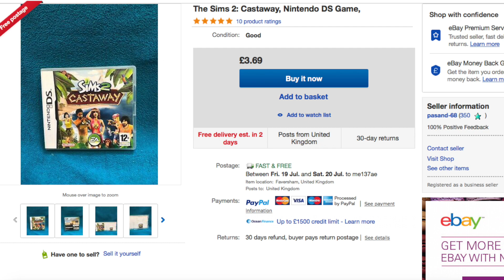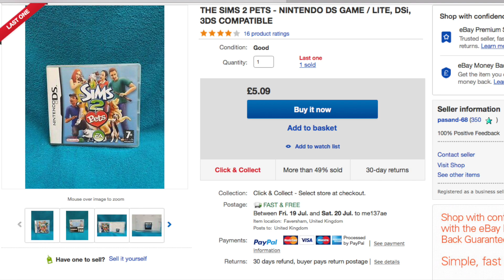Today's bootfair pickups 17/07/19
Hi guys if your interested in reselling then please like my new eBay reseller page on Facebook here is the